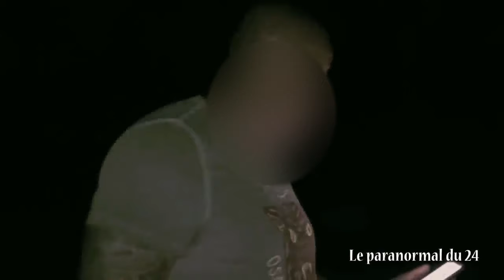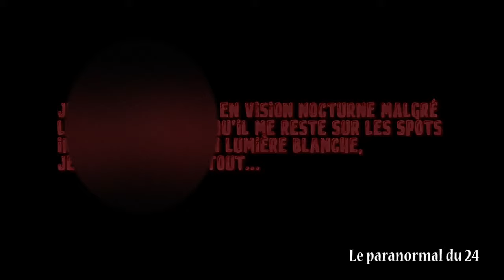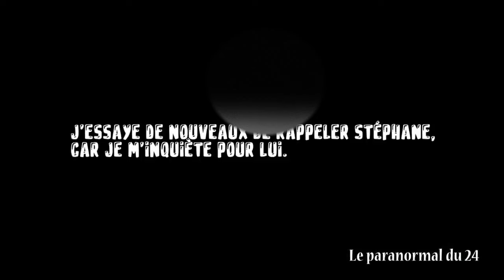David Garcia et le Loup Garou Fantome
Dans cette vidéo, vous allez découvrir le Grand David Garcia alias paranormal du 24 en pleine flagrance de fake à outrance mettant les bon et vrai chasseurs de fantômes en défaut. Du suspense tout le long de cette vidéo garantie.
cette vidéo est là dans le but d'information sur l'attitude de certains enquêteurs.